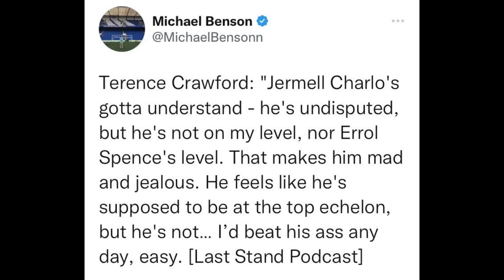“You SCARED” — Jermell Charlo & Terence Crawford GO BACK & FORTH: Errol Spence Jr …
BOXING NEWS 🥊: “You SCARED” — Jermell Charlo & Terence Crawford GO BACK & FORTH: Errol Spence Jr …